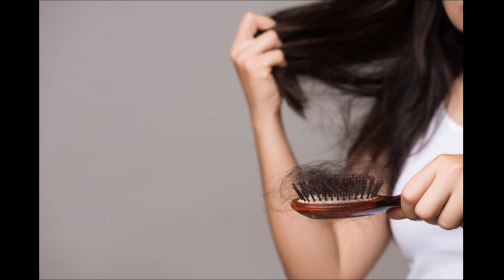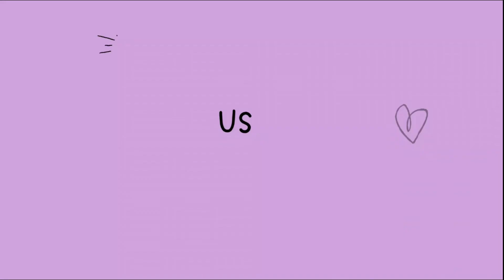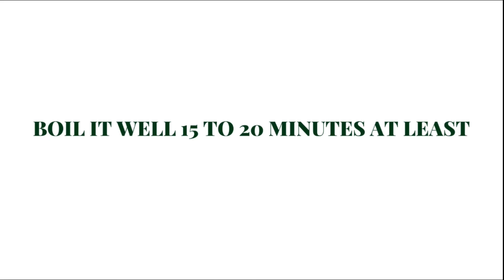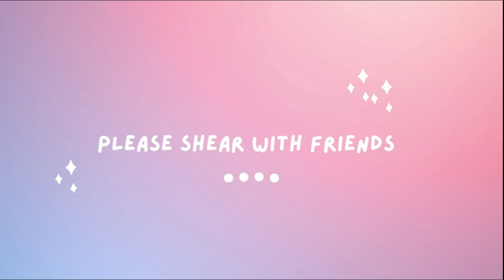hair fall solution, hair care routine, basic hair care, weekly hair routine, regrowth hair treatment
Many people are facing hair fall issue these days.
Everyone wish for beautiful, healthy hair and, no one wants thin and rough hair.
and there are multiple reasons including illness, emotional trauma, protein deprivation (during strict dieting),
scalp infection, use of hard water and hormonal changes like those in pregnancy, puberty,
and menopause may cause hair loss. Several health conditions, including thyroid disease, iron deficiency anemia,
I'll give you an amazing tip for your hair in this video.

best hair care tips
solution of hair fall
regrowth of hair
regrowth hair treatment
daily routine of hair
weekly hair care
weekly hair care at home
basic remedies for hair fall